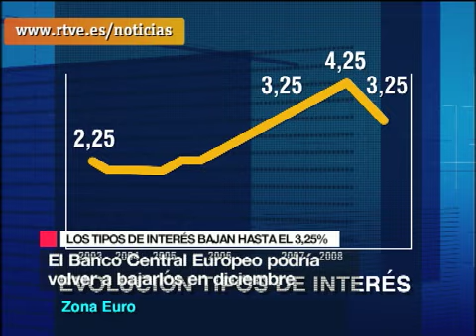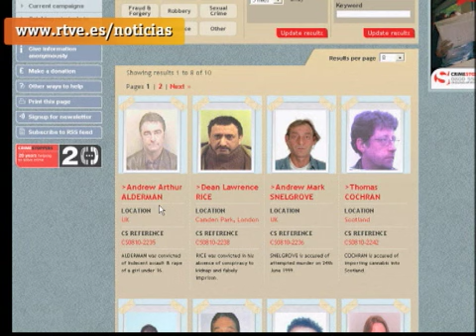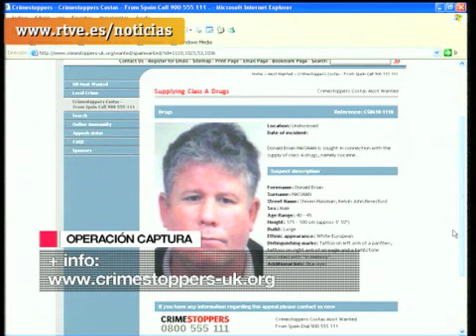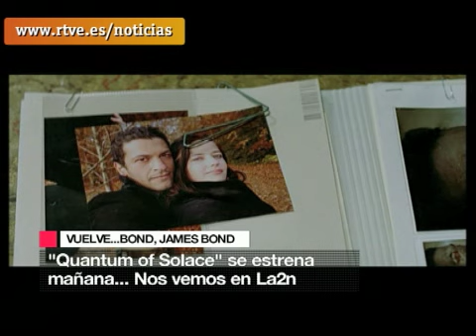La 2 Exprés [06-11-2008]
Resumen de la noticias más importante s del Jueves 6 de Noviembre.